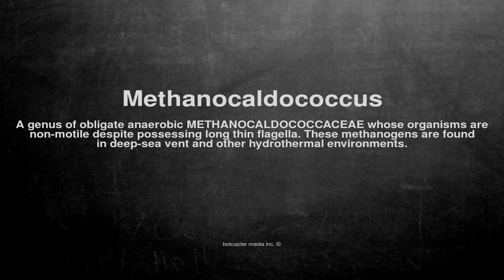Medical vocabulary: What does Methanocaldococcus mean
What does Methanocaldococcus mean in English?